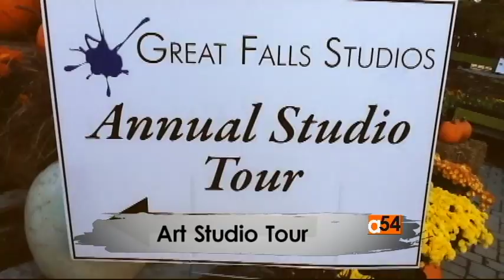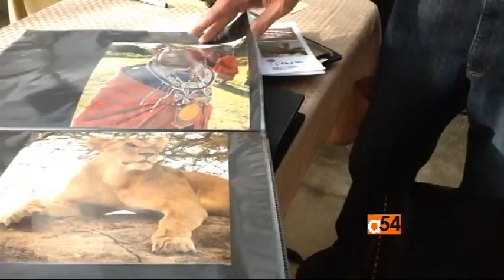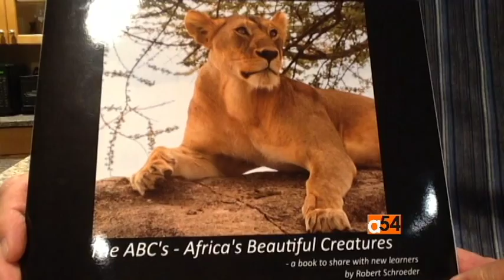Africa 54 - What's Trending? Black Friday, Pope Francis in Theatres and Local Art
Friday, November 27, 2015 - US stores saw another big sales day after Thanksgiving called "Black Friday". There's a new feature movie about Pope Francis and his life growing up. An Fall art festival in DC features a photographer who exhibits African scenes and donates his art to Tanzania.